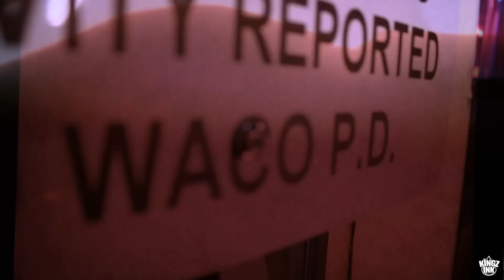Patron, T.Y. Yungfame, & Young Isaac - Real N*gga Ambition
Promotional Music video by Patron, T.Y. Yungfame, & Young Isaac Performing Real N*gga Ambition